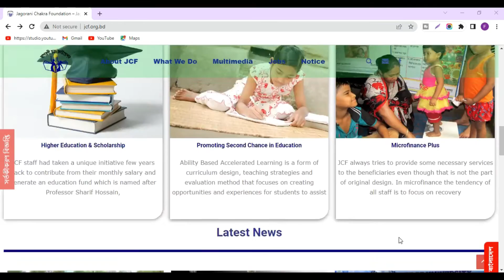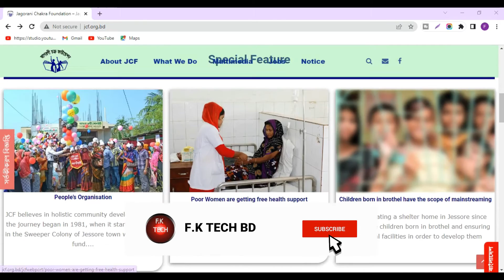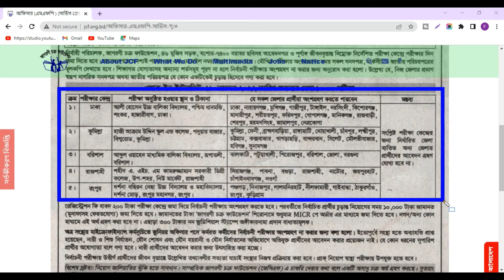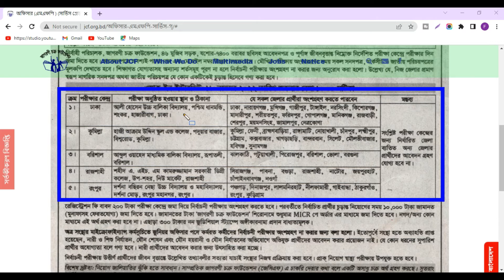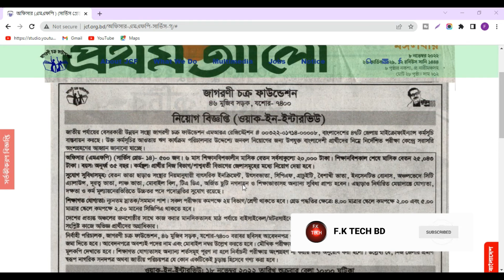জাগরণী চক্র ফাউন্ডেশন নিয়োগ বিজ্ঞপ্তি-২০২২||jcf circular 2022||Jagorani Chakra Foundation circular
ওয়াক - ইন - ইন্টারভিউ: ( ১৮ নম্ভেবর ২০২২ বেলা
নির্বাহী পরিচালক,
জাগরণী চক্র ফাউন্ডেশন, ৪৬ মুজিব সড়ক, ‍যশোর-৭৪০০ বরাবর আবেদন লিখতে হবে।
আবেদন ফি: ২০০ টাকা জমা দিয়ে পরীক্ষার কেন্দ্র অংশ গ্রহণ করতে হবে।

এনজিও চাকরির ক্ষেত্রে কিছু  সতর্কতা:

➡️👉এনজিওটির সামাজিক পরিচিতি কতটুকু তা পরিলক্ষণ করুন।
➡️👉এই সেক্টরে কারও সাথে ব্যক্তিগত যোগাযোগের মাধ্যমে এনজিওটি সম্পর্কে জানুন।
➡️👉এনজিওটি রেজিস্টার্ড কি-না তা যাচাই করুন।
➡️👉ওয়েবসাইট যাচাই করুন।
➡️👉এনজিওটি কোন্‌ কোন্‌ বিষয়ের উপর কাজ করে তা জেনে নিন।
➡️👉চাকরি প্রদানের সময় কোনো জামানত/ব্যাঙ্ক ড্রাফট রাখতে চাইলে তাদের সম্পর্কে ভালোভাবে খোঁজ-খবর নিন।

🔔📲এই চ্যানেলে প্রতিদিনের নতুন নতুন চাকুরির সার্কুলার দেওয়া হয়।
⟹ আপনি যদি  বাংলাদেশের একজন প্রকৃত চাকুরির প্রার্থী হয়ে থাকেন তাহলে আর দেরি না করে আমার চ্যানেলটি স্বাস্কাইব করুন এবং পাশে থাকা বেল বাটনটি চেপে দিন ফলে মুর্হুতের মধ্যে নতুন নতুন চাকুরির নোটিফিকেশন পৌঁছায় যাবে আপনার কাছে।
⟹ আর এই চ্যানেলটি আপনার প্রিয়জনের কাছে শেয়ার করতে ভুলবেন না।

➡️⏩👉🔇🚫 সতর্কতাঃ
  F.K TECH BD কোন নিয়োগদাতা প্রতিষ্ঠান নয়।F.K TECH BD সতর্কতার সহিত অনলাইন জব পোর্টাল, চাকুরির খরব প্রত্রিকা, প্রথম আলো প্রত্রিকা এবং অফিসিয়াল ওয়েবসাইট থেকে নিয়োগ বিজ্ঞপ্তি সংগ্রহ করে প্রকাশ করে থাকে। দয়া করে যে কোন আবেদন করার পূর্বে বুঝে শুনে  নিশ্চিত হয়ে আবেদন করবেন। কোন প্রতারনা বা আর্থিক লেনদেনের দায়-দায়িত্ব চ্যানেল কর্তৃপক্ষ বহন করবেনা। চাকরি প্রার্থীদের এই ব্যাপারে সতর্ক হবার জন্য পরামর্শ দেওয়া হচ্ছে।